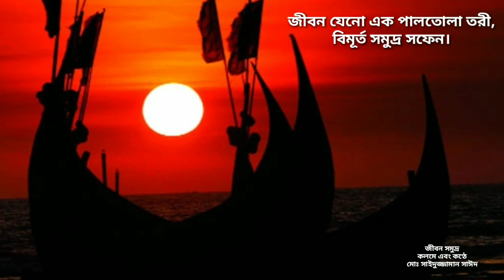জীবন সমুদ্র || বাংলাঃ কবিতা ||মোঃ সাইদুজ্জামান সাঈদ || saiduzzaman sayed kobita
জীবন সমুদ্র
মোঃ সাইদুজ্জামান সাঈদ

বিমোহিত কল্লোল আমায়  যায় ডেকে যায় নীরবে নিভৃতে,
উদাত্ত আহবান উপলব্ধি করি, অবেলায়, অবচেতন মস্তিষ্কে।
উত্তাল সমুদ্রের আহবান আমার, যেন বহুকালের আরাধ্য;
একটি সমুদ্র যেন নির্বাক কবিতা,কিছু কথা প্রগাঢ় নৈবেদ্য।
জীবনের শেষ বিন্দু পান হেতু সমুদ্র স্নান চির আকাঙ্ক্ষিত ,
 অপেক্ষার বাঁধ ভেঙে অমৃত প্রত্যাশায় এ উন্মাদনা বিস্তৃত।
একটি সমুদ্র হাহাকার নৈরাজ্য, প্রকাণ্ড গর্জন বিভীষিকা;
একটি সমুদ্র নোনা বায়বীয়তা, উষ্ণ আবেগি দৃশ্য আঁকা।
একটি সমুদ্র যেন কিছু লালিত স্বপ্ন, অনন্তর কিছু আশা;
ফিরে পাওয়ার আনন্দে উদ্ভাসিত এক ছোট্ট সুখের বাসা।
এই সমুদ্রেই আমার হারানো সব ফিরে পাওয়ার গল্প,
যেথায় সুখ নির্ঝর বয়ে যায়, দুঃখ থাকে তার কিছু অল্প।
তবুও সমুদ্রের বালুরাশিতে হেঁটে চলে আমার আনমনে মন;
 জীবন যেন এক পালতোলা তরী বিমূর্ত সমুদ্র সফেন।